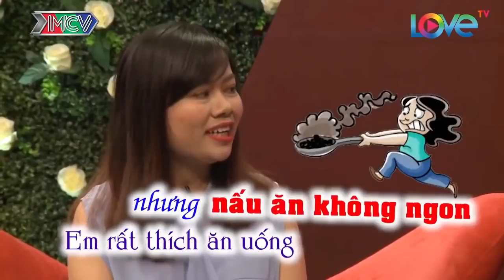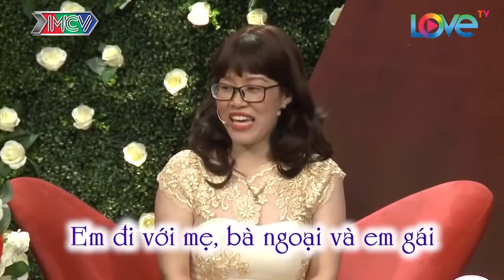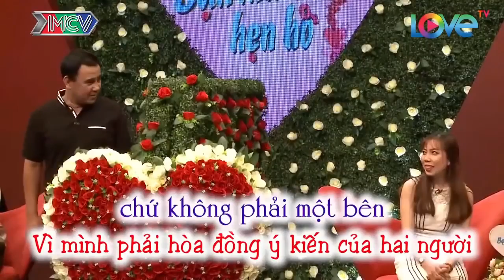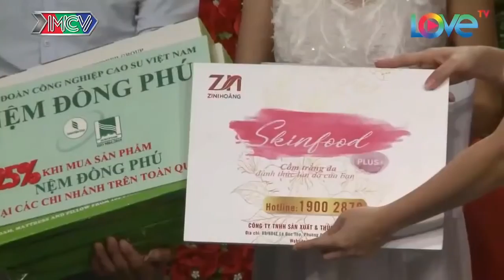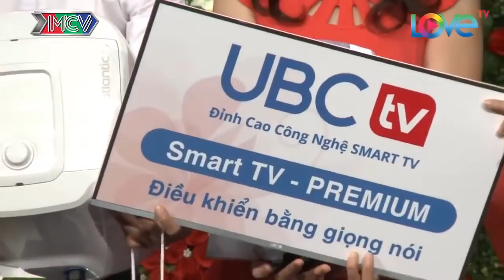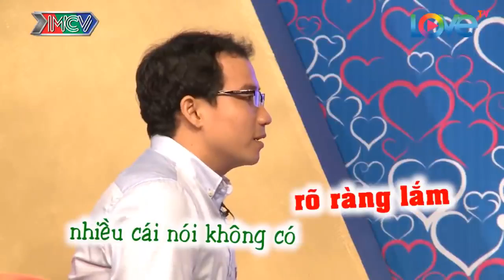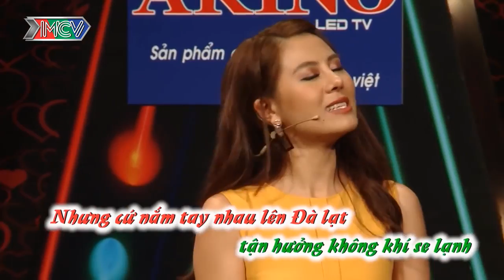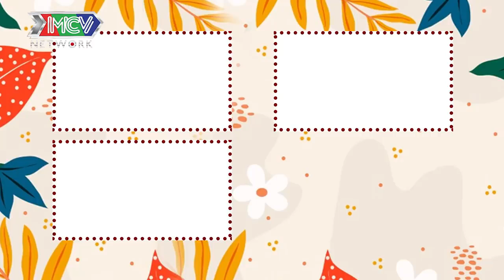Cười Đứt Phanh Với Thanh Niên Sợ Ma Nhất Vịnh Bắc Bộ | Nghe Bác NGẠN Kể Chuyện Ma Là Ướt Hết Cả Quần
69 Cách Yêu là trang cập nhật những chương trình hẹn hò, ghép đôi, mai mối hot nhất hiện nay BẠN MUỐN HẸN HÒ, HẸN ĂN TRƯA, VỢ CHỒNG SON, YÊU LÀ CƯỚI, MAI MỐI CÙNG NGƯỜI LẠ